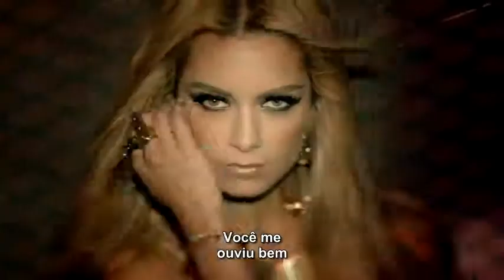Havana Brown - We Run The Night Explicit ft. Pitbull (Legendado)